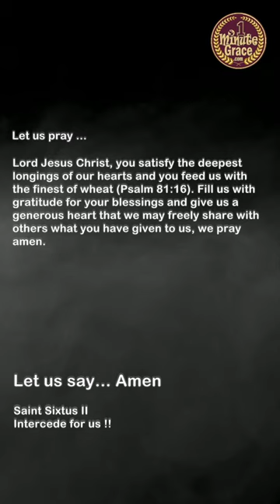Saint Sixtus II, Pope, and Companions, Martyrs - Sunday, 7 August 2022 - Miracle Prayer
Patron Saint of Bellegra, Italy
Lets Pray...
Lord Jesus Christ, you satisfy the deepest longings of our hearts and you feed us with the finest of wheat (Psalm 81:16). Fill us with gratitude for your blessings and give us a generous heart that we may freely share with others what you have given to us, we pray amen.
First Reading - Wisdom 18:6-9
Responsorial Psalm - Psalms 33:1, 12, 18-19, 20-22
Gospel - Luke 12:32-48